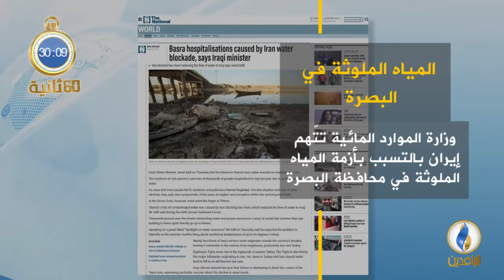أبرز الأخبار على قناة_الرافدين ليوم الجمعة في